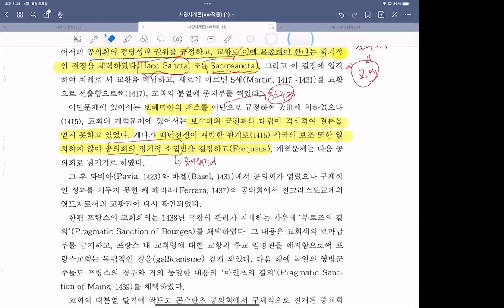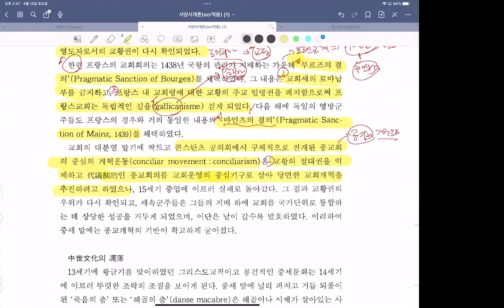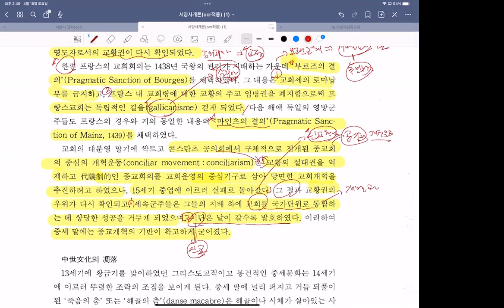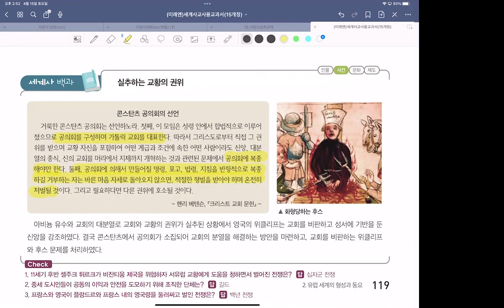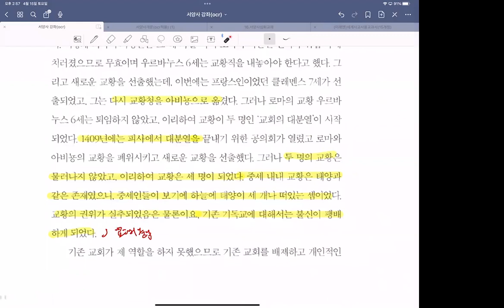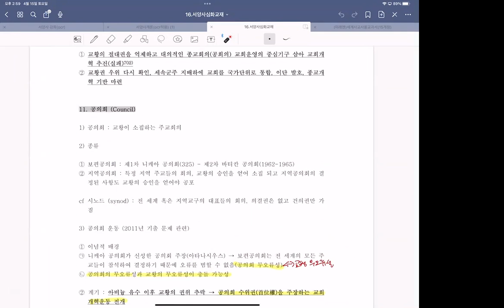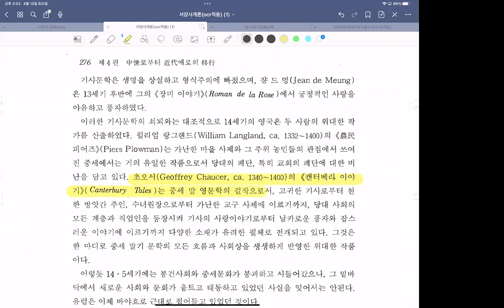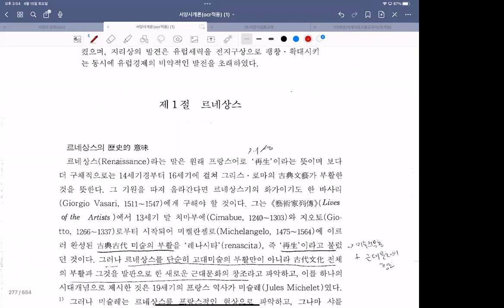23년 서양중세사강독강의15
서양중세사 강독강의입니다.